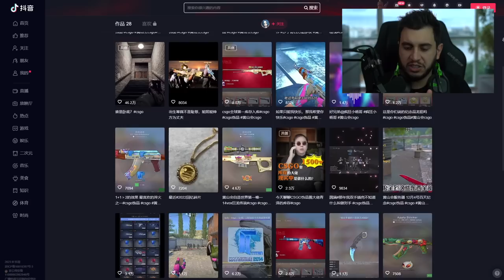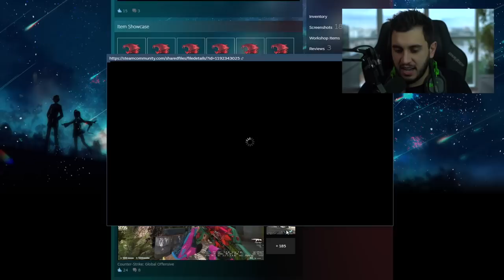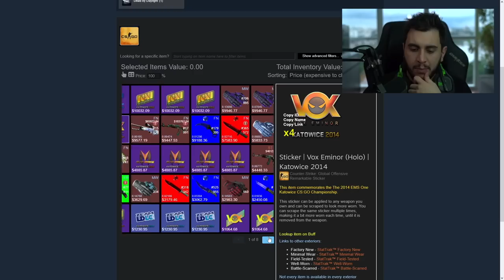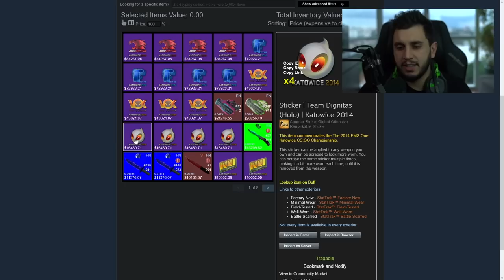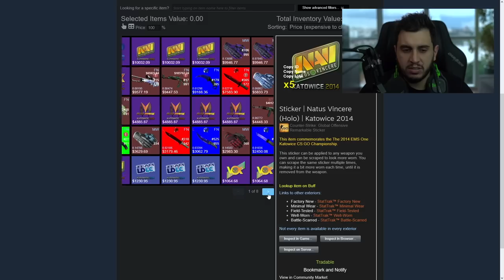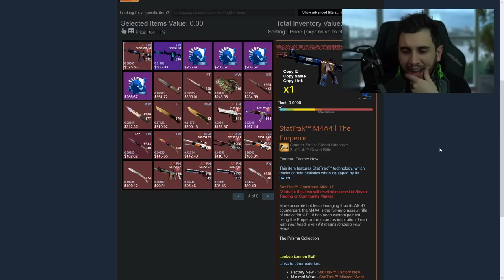TikToker MILIONÁRIO da China (maior inventário do mundo?)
Se você é um jogador de CS:GO, sabe que as skins e outros itens valiosos podem ser uma parte importante do jogo, e muitos jogadores sonham em ter um inventário de alto valor. Mas você já viu um inventário de R$10 milhões? Neste vídeo, vamos conhecer o incrível inventário de um TikToker chinês de CS:GO, que acumulou uma coleção impressionante de skins e outros itens valiosos.